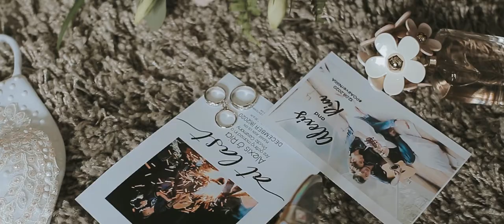Alexis+Ria 12.8.20 | SDE Teaser | KVEESUALS Photography